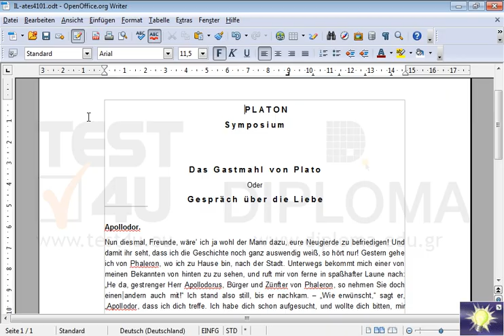Setzen Sie einen rechtsbündigen Tabstopp auf 9 cm. und fügen Sie bis zum Tabstopp den Text...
Setzen Sie einen rechtsbündigen Tabstopp auf 9 cm. und fügen Sie bis zum Tabstopp den Text PLATON ein. Möchten Sie mehr. Laden Sie das TEST4U demo herunter